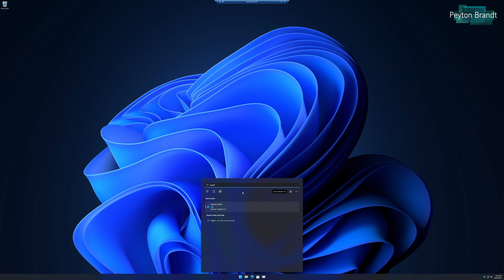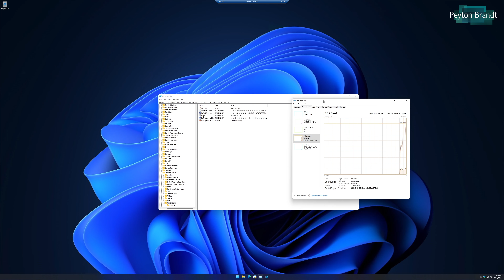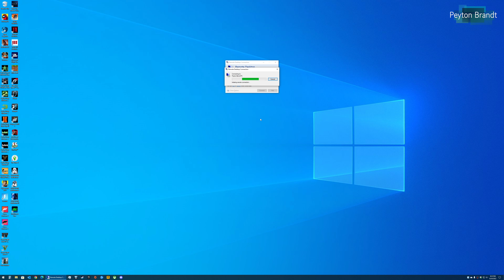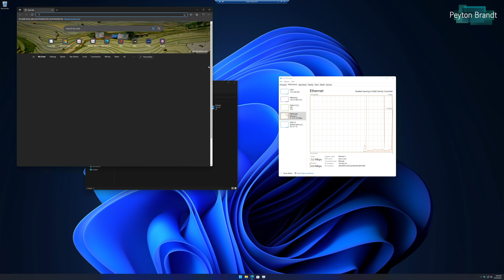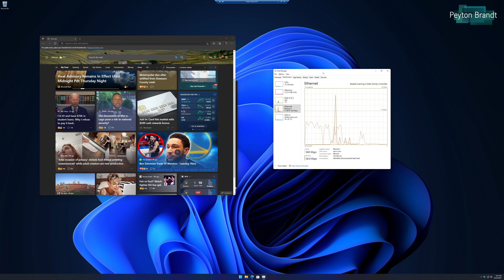How to Increase Windows Remote Desktop Frame Rate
If you are a request Windows Remote Desktop user, you may want to consider increasing the frame rate of the remote connection from 30 to 60 frames per second. This video will show you how to do that on a host computer running Windows 10 or Windows 11.

Gaming Channel: YouTube.com/MrNoobHata